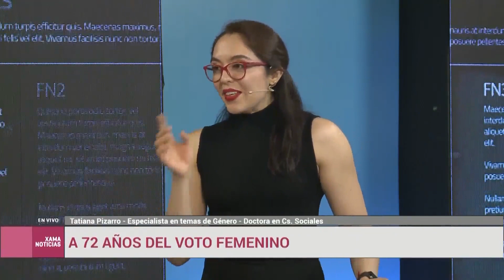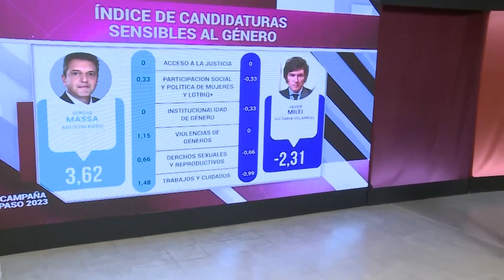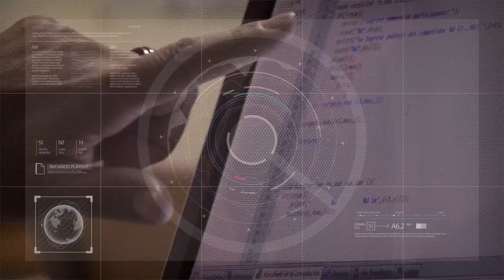A 72 años del voto femenino 13/11/2023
Tatiana Pizarro – Especialista en temas de Género – Doctora en Ciencias Sociales.